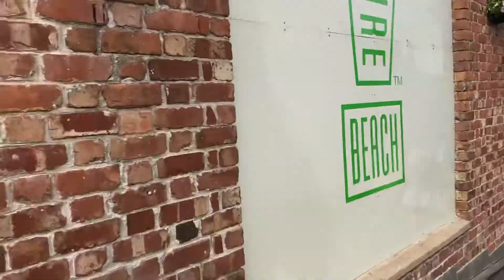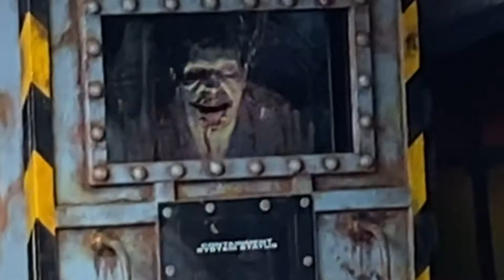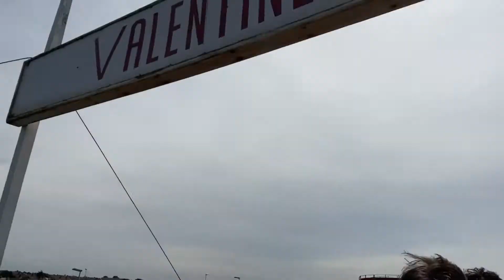Blackpool Pleasure Beach. 2nd Aug 2021